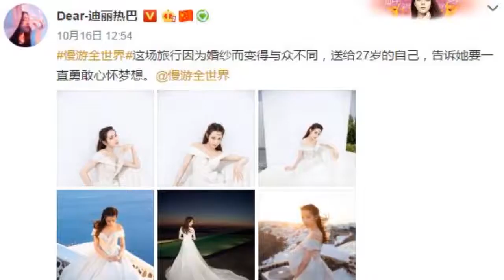迪丽热巴为买面包机场狂奔气喘吁吁 怼脸自拍五官超精致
➤Thanks收看！